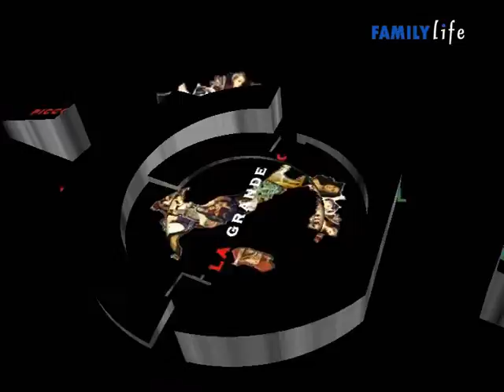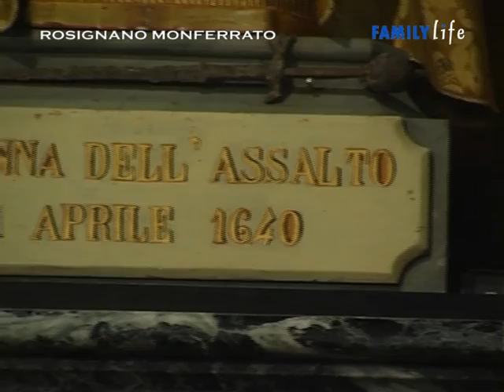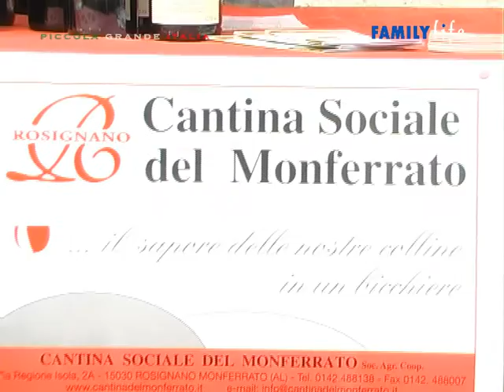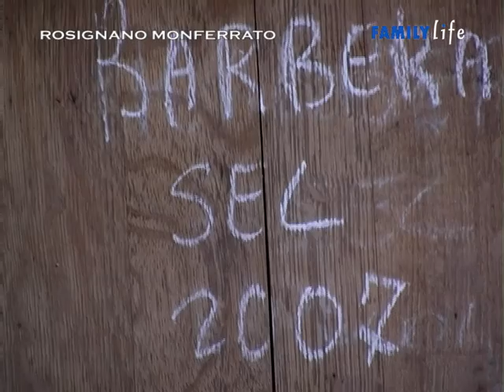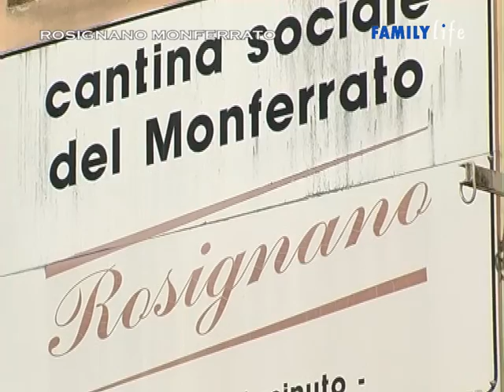Rosignano Monferrato - Piccola Grande Italia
Comune piemontese, in provincia di Alessandria, con più di milleseicento abitanti. Il patrono è San Vittore.